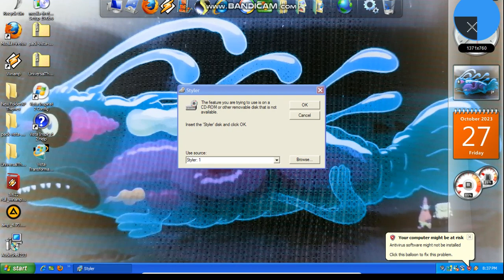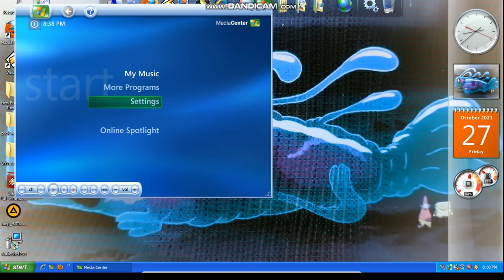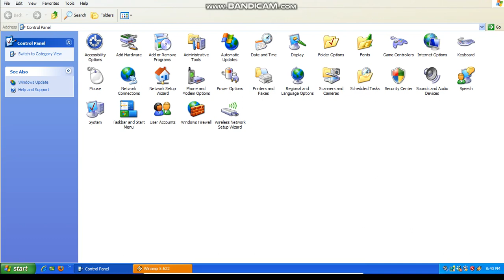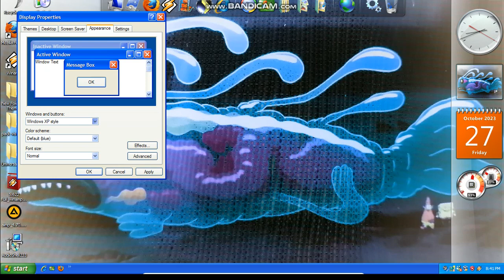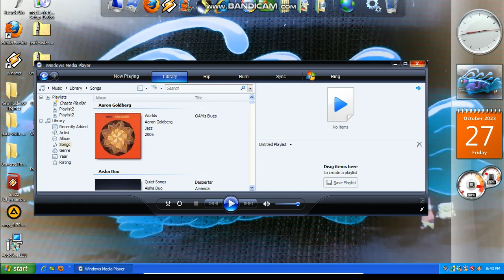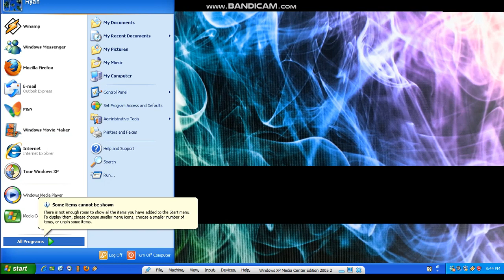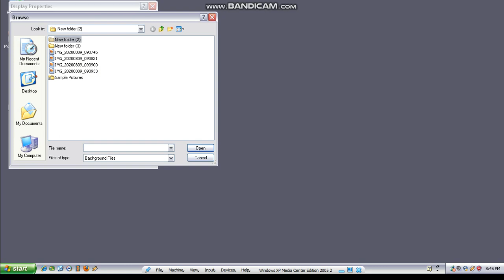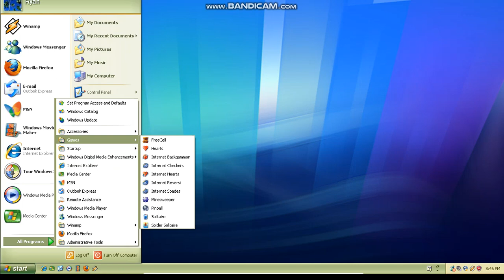Windows XP Media Center Edition 2005 SP3 On VirtualBox